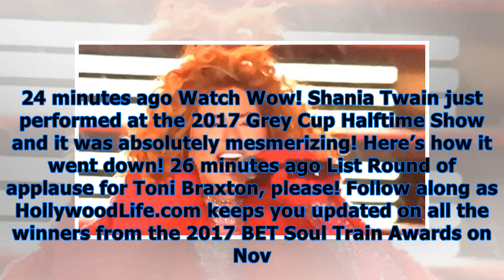Fergie dazzles in show-stopping performance during 2017 miss universe pageant